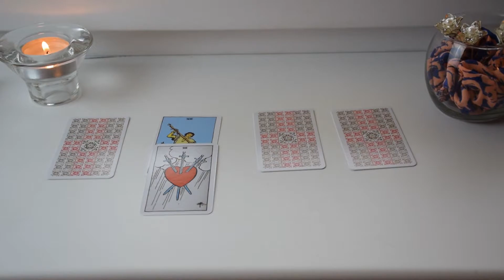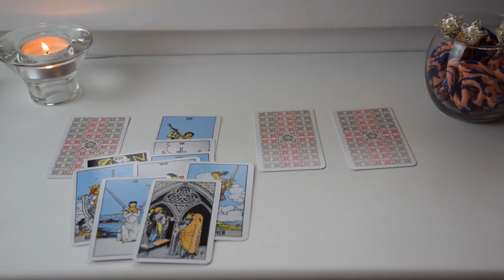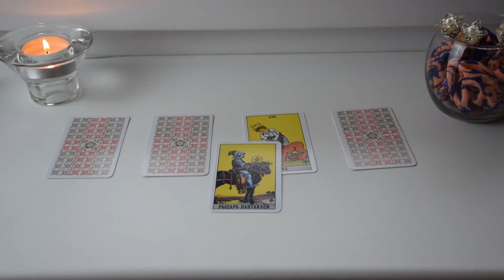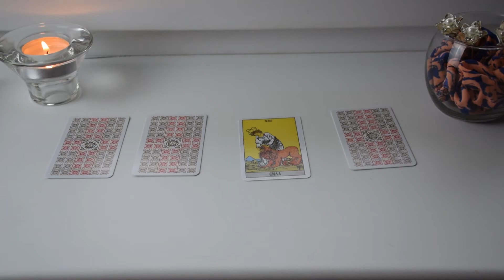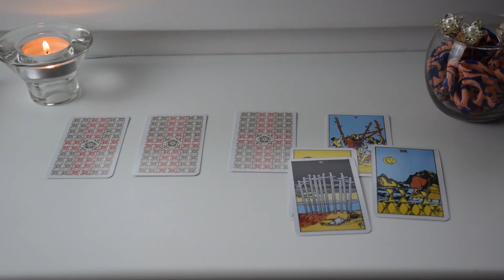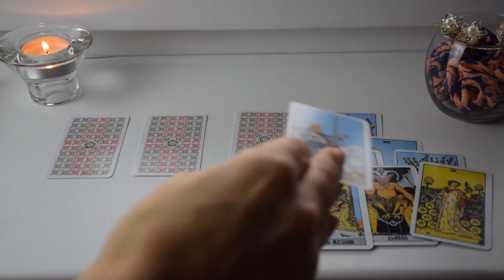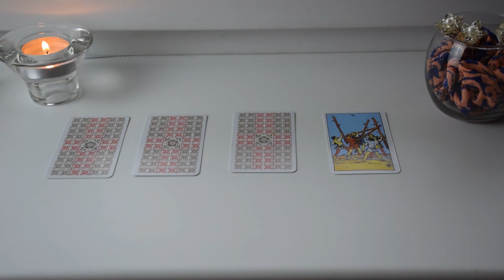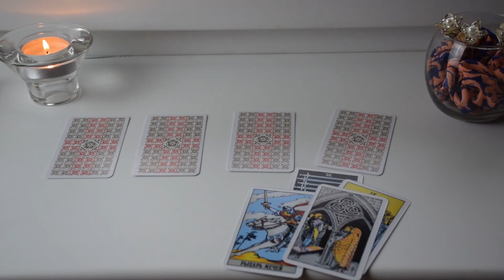Что вас ждет на этой неделе. Расклад Таро